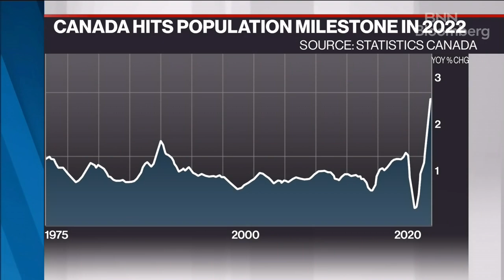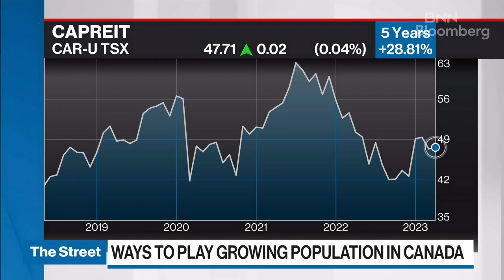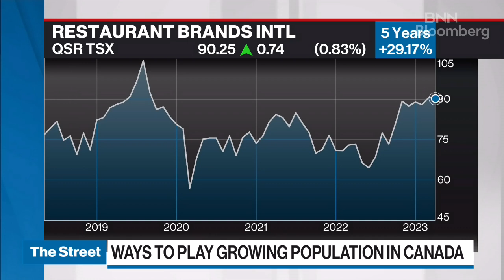Look to own companies that will benefit from this population surge: Portfolio manager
Barry Schwartz, chief investment officer and portfolio manager at Baskin Wealth Management, joins BNN Bloomberg to talk about Teck Resources, and also discuss the growing population in Canada.